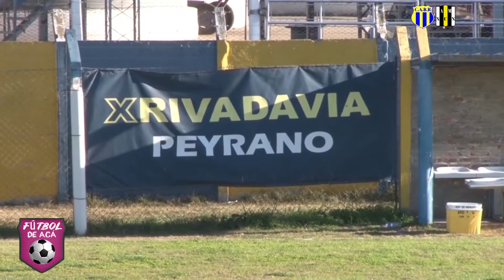⚽️RESUMEN B. Rivadavia - Sporting C.S. (Fecha 15 L.D.S Primera División Domingo 29-05-2022)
🏆Fecha 1️⃣5️⃣ Liga Deportiva del Sur
      👉B. Rivadavia  2️⃣ (⚽️Axel Nahuel Cáceres - Mauricio Carbonell) -  2️⃣ Sporting C.S. (⚽️Agustín Pasaragua - Lucas Gabriel Valdivia)